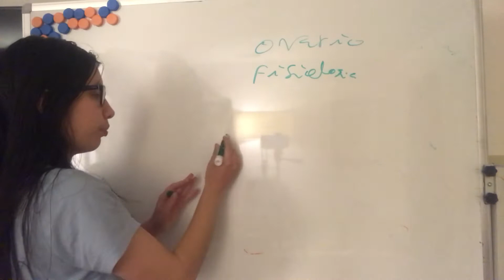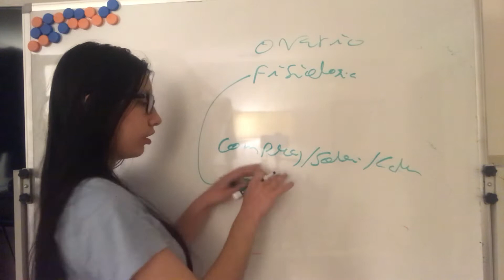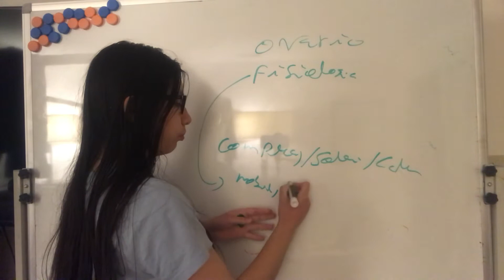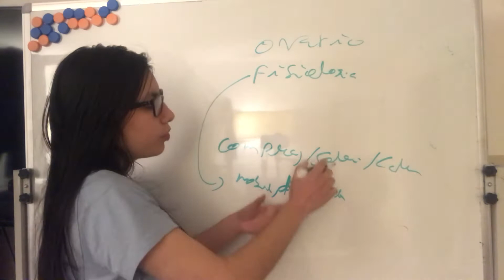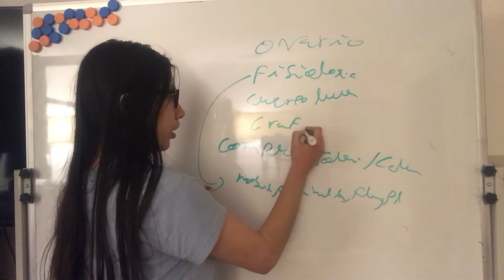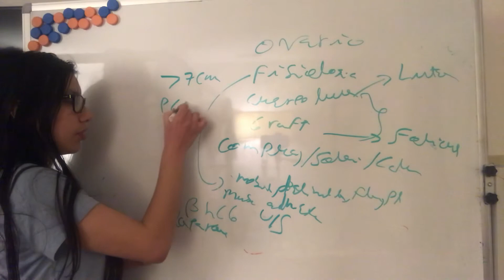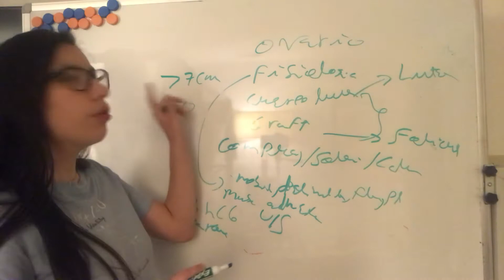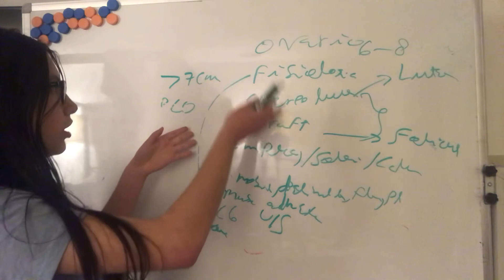Quiste funcional de Ovario